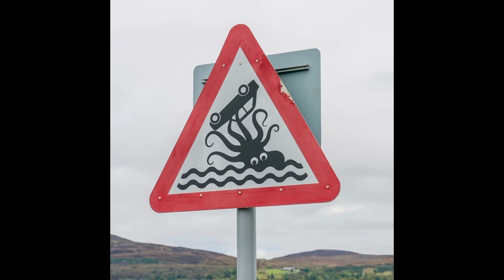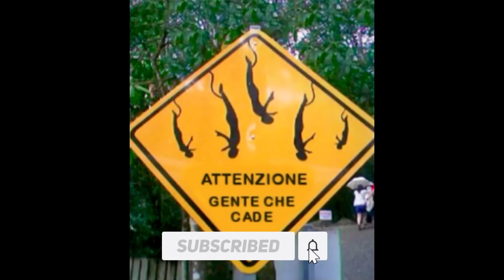dreamcore signs Weirdcore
enjoy these liminal and eerie images of what used to be the valley view center mall located in dallas texas.

Join us in exploring the materials found in the Back Rooms as we delve into their mysterious spaces and disturbing levels. Each subscriber supports our efforts to distribute new material found in Backrooms.

Are you Safe? Glitchcore/Weirdcore/Dreamcore/Limina/Traumacore